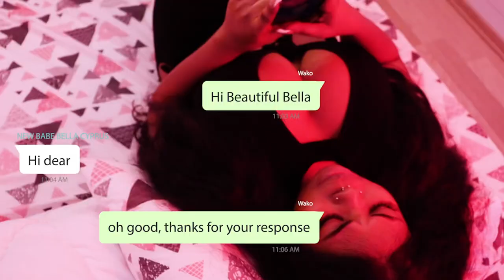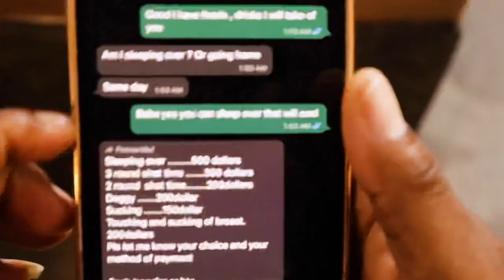Thought I found a wife material in Cyprus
Thought I met a wife material in cyprus . My friend warned but I didn’t believe .. but the prices shocked me